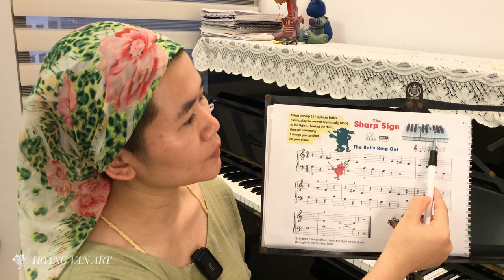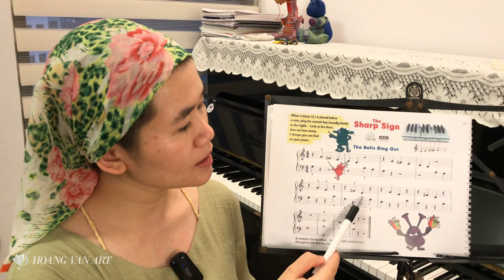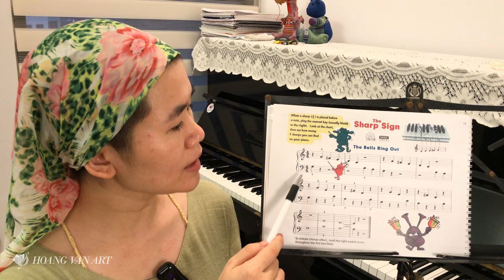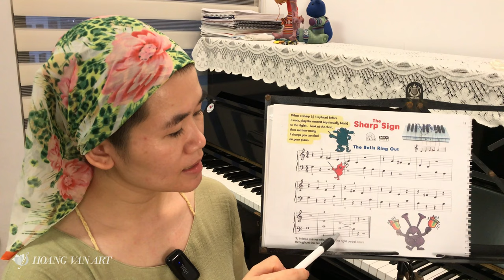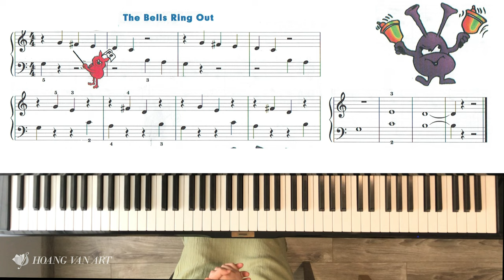Bài học 08 | The Bells Ring Out | John Thompson’s Easiest Piano Course Part 2 | Thạc sĩ Hoàng Vân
❖ Các bước chơi đàn Piano trong bài học:
00:00 Đọc nốt nhạc khóa Sol, Fa
03:35 Tập riêng rồi kết hợp 2 tay
07:03 Chơi cùng beat chậm, nhanh